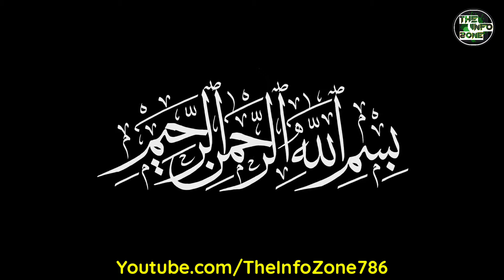Security Alert Issued in Delhi on the Occasion of India's Independence Day | The Info Zone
This channel provides all types of informative videos about politics,defence and etc,

1) This video has no negative impact on the original works(It would actually be positive for them).
2)This video is also for teaching purposes.